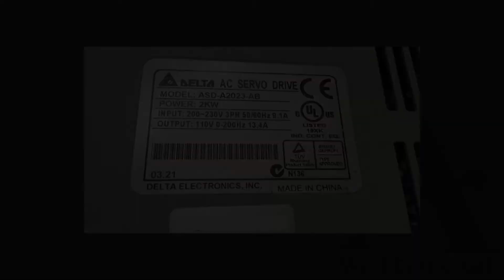Repair of Delta ASD-A2023-AB Servo Drive | Advanced Micro Services Pvt. Ltd.